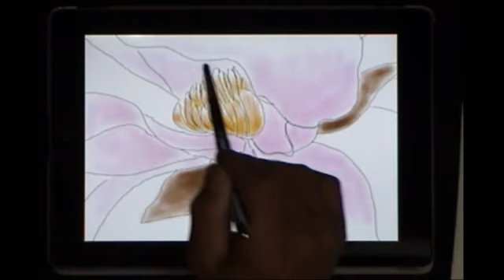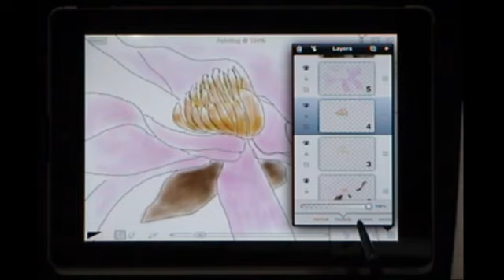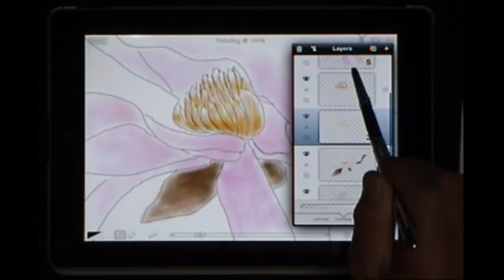Brushesで彩色・・・彩色練習part５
ipadアプリのBrushesで楽しく描ける練習を彩色で始めて見ませんか？